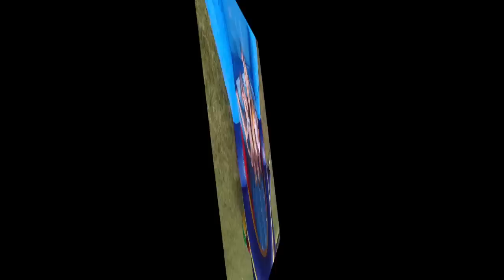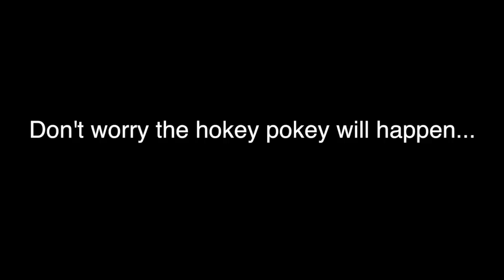Camp Chaverim 2012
This video captures the excitement of Camp Chaverim 2012